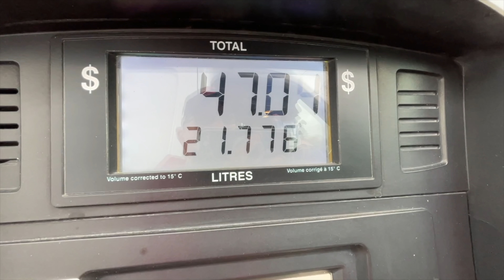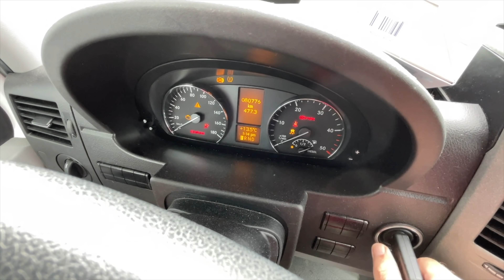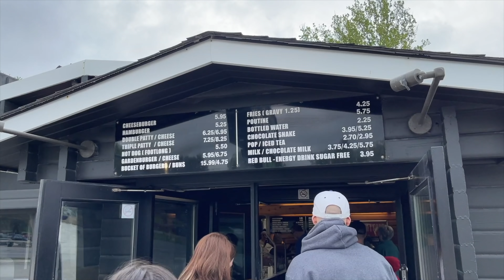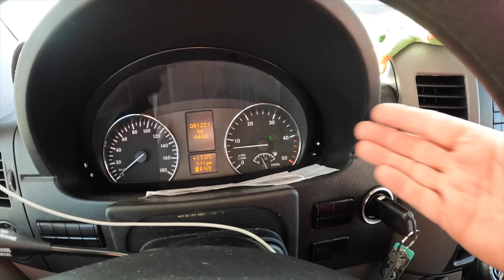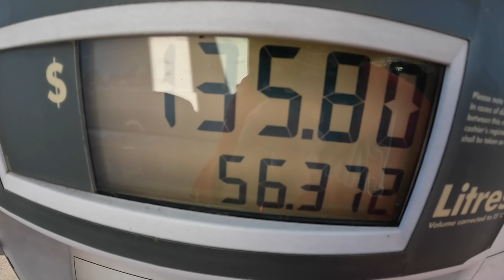Our First Full Day in Our Van Camper with a Stop at Webers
Today Carol and I spend our first full day in our Sprinter camper van with a Stop at Webers Charcoal Barbecue hamburgers.